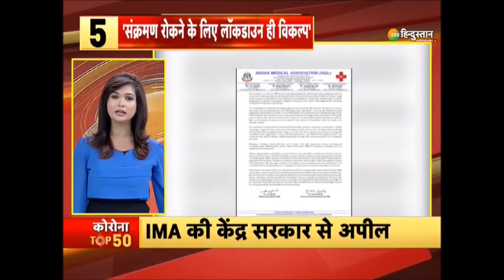Zee Hindustan Top 50 News: 5 मिनट में 50 बड़ी ख़बरें | Top News Today | Breaking News | Latest News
24 घंटे में कोरोना के केस 4 लाख से ज्यादा आए इसके साथ ही देखिए देश-दुनिया की तमाम बड़ी ख़बरें

About Channel